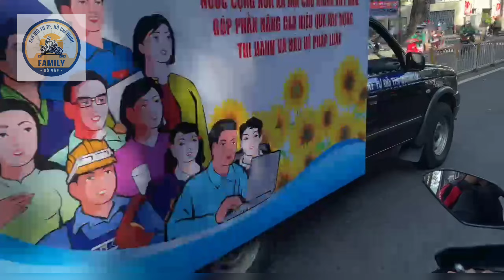Mô tô Q.10 Ký Liên Tịch vs Mô tô Family HCM Dẫn Đoàn Mừng Ngày Pháp Luật Việt Nam